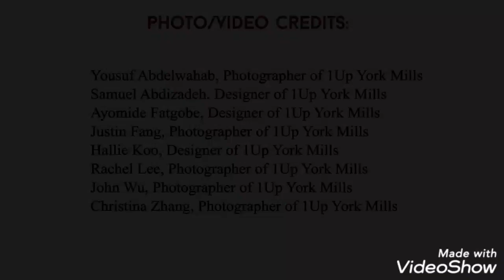2019 1Up York Mills Winter Wonderland (1/2)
On December 12th 2019, 1Up York Mills sold Build-your-own popcorn at Winter Wonderland, an event hosted by the Student Council. A brief description about Winter Wonderland; every year in December, clubs in the school sell food, drinks and snacks in order to collect money for their club and YM staff and students get to purchase and enjoy a variety of snacks with friends within the joyful Christmas spirit. The price for 1 cup of popcorn along with one topping was 75 cents plus 25 cents if you wished to add an extra topping. All funds our club has collected will go to the Student voice wall and pillars, parts of Library Redesign plan. On behalf of 1Up York Mills, I would like to thank everyone that stopped by our booth in Winter Wonderland and also a very special thanks to Dores, Sarah, Lily, Isabella and Harmony that helped set up and serve the popcorn that day. None of this would've been possible without your helpful contribution.